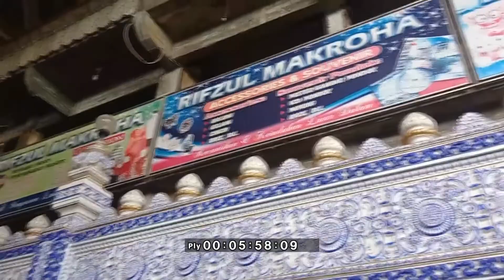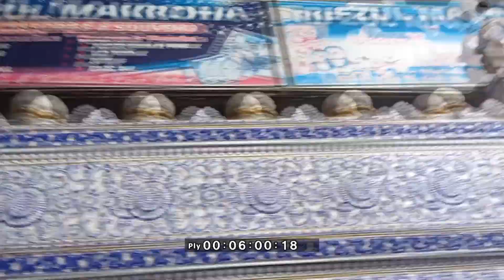ASMAUL HUSNA, ZIARAH DAN HADIST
Belajar baca Asmaul Husna, Hadist dan Ziarah ke Makam Walisong, Gusdur